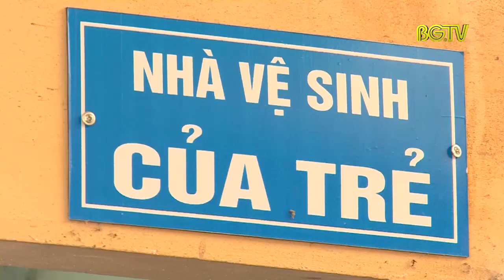Xóa sổ nhà vệ sinh bẩn tại các trường học